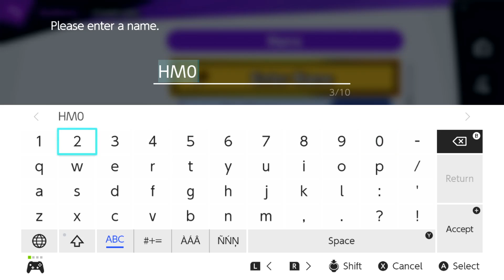Second Stock Live